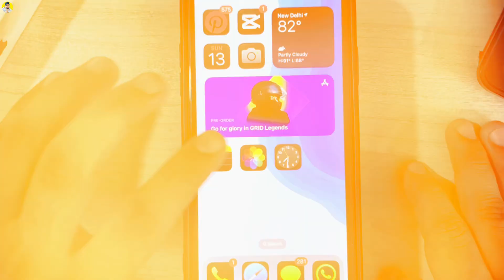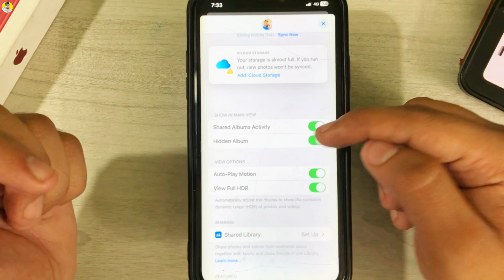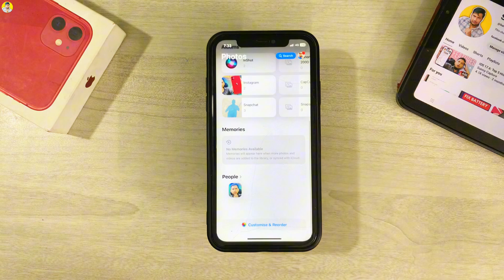iOS 18 How To Customise And Reorder Photos App Layout On iPhone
Discover how to customize and reorder the Photos app layout on your iPhone without the need for a jailbreak! In this video, we’ll explore the new features in iOS 18 that allow you to personalize your photo management experience. Learn step-by-step instructions on how to rearrange albums, change the layout, and make your photo app more intuitive and user-friendly. Whether you want to prioritize specific albums or create a more organized photo library, we've got you covered!

Join us for this comprehensive guide and unlock the full potential of your iPhone's photo capabilities.